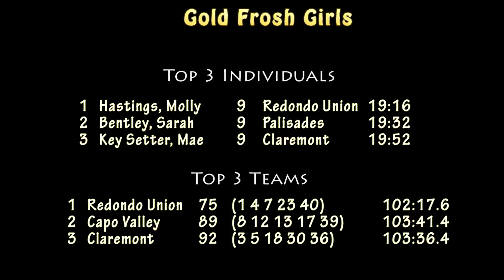2016 XC - Woodbridge 37 - Frosh Girls GOLD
This is the Gold Division race for Freshman Girls from the 2016 Woodbridge Invitational (Day 2 - Saturday) held on September 17, 2016 in Norco at the SilverLakes Sports Complex.  The day was warm and the course was flat & mostly grassy.

Top 3 Individuals:
1   Molly Hastings      9    Redondo Union      19:16
2   Sarah Bentley        9    Palisades                19:32
3   Mae Key Ketter     9    Claremont               19:52

An indexed list of all the race videos that we have available for the two days of Woodbridge are available at: